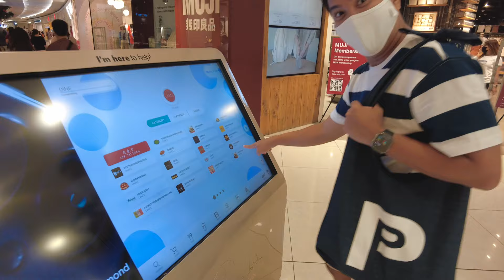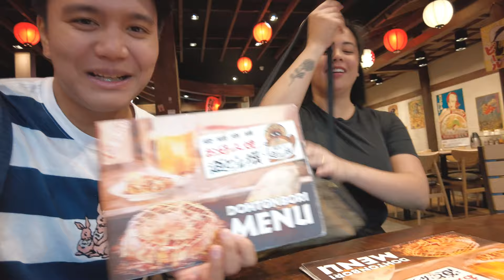BONDING WITH @heyitsmereks | LAST DAYS IN THE PH | Shannel Alysson Cadelina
Hey Guys ♡

XO, Shannel

Let´s connect!

Facebook (Personal): Shannel Alysson Cadeliña
Facebook (Gaming): Shaxaly

INTENDED

Intro/Outro music by John Cadelina - Metaverse Love Affair